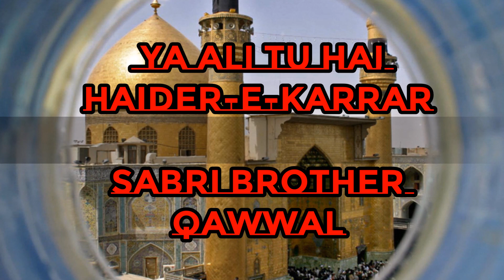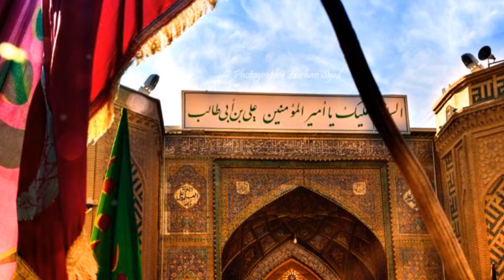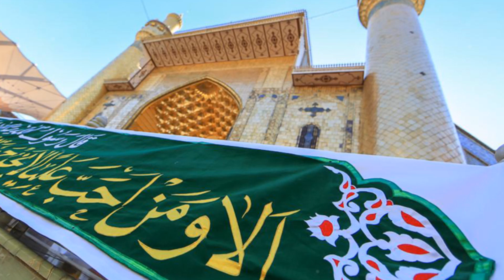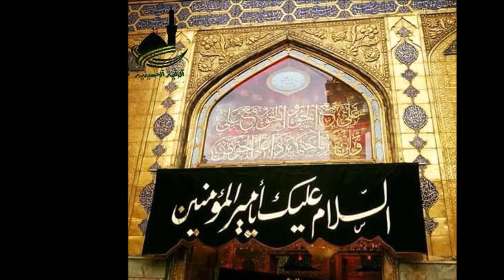Ya Ali Tu Hai Haider-e-Karrar - Sabri Brothers - Rare Qawwali Manqabat Mola Ali